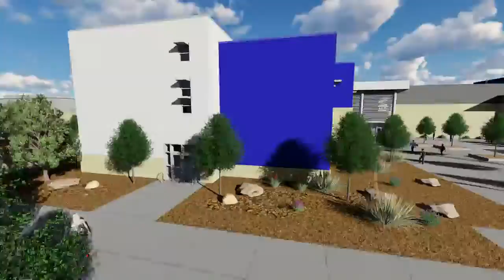3D Modeling - Deming High School Fly Around